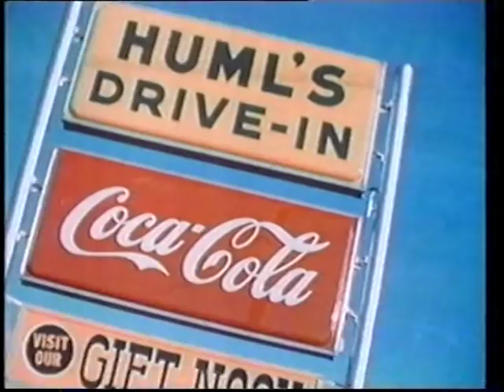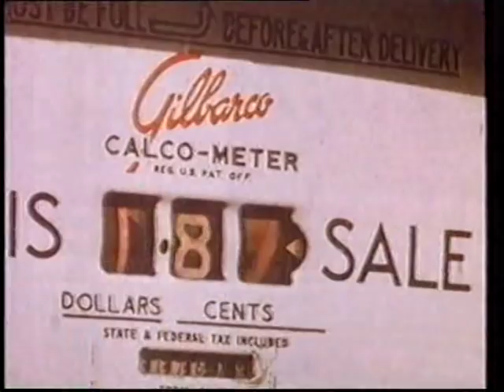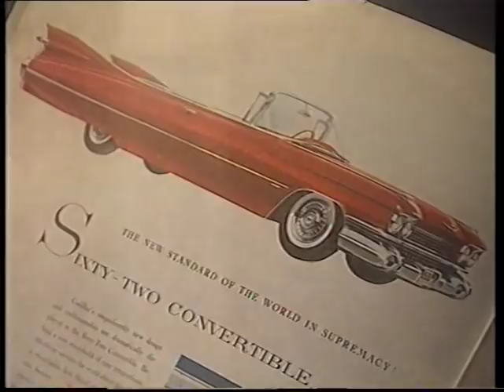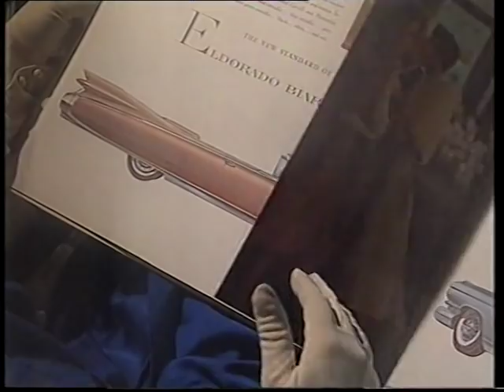1959 Cadillac - The Car's the Star pt1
Quentin Wilson documentary